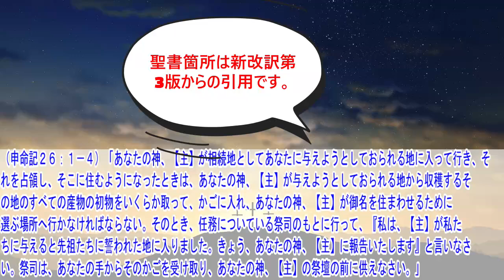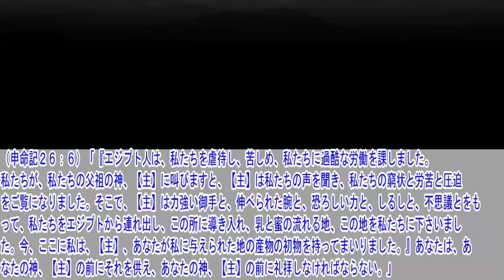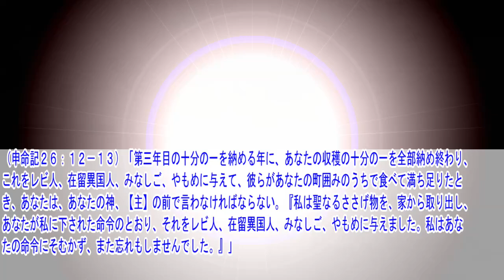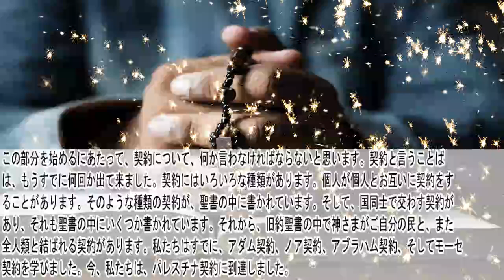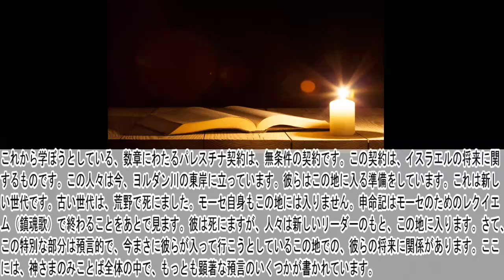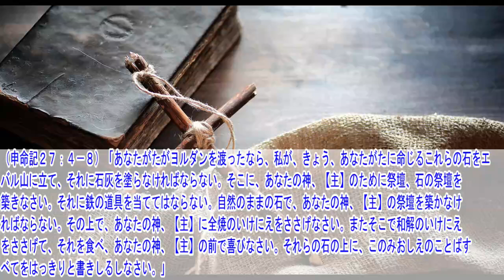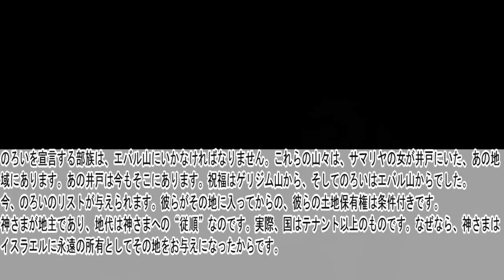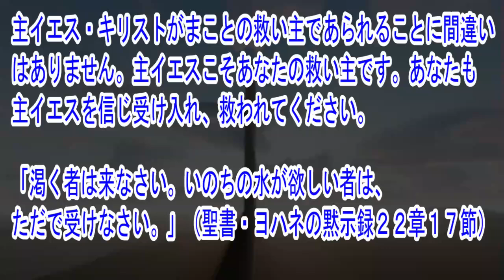申命記26章・27章 聖書解説 「初物―感謝をささげる。モーセの第三の演説ー不従順に対するのろい。」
申命記の他章聖書解説動画は再生リストからご覧ください。

〇御言葉
（申命記２６：６）「『エジプト人は、私たちを虐待し、苦しめ、私たちに過酷な労働を課しました。私たちが、私たちの父祖の神、【主】に叫びますと、【主】は私たちの声を聞き、私たちの窮状と労苦と圧迫をご覧になりました。そこで、【主】は力強い御手と、伸べられた腕と、恐ろしい力と、しるしと、不思議とをもって、私たちをエジプトから連れ出し、この所に導き入れ、乳と蜜の流れる地、この地を私たちに下さいました。今、ここに私は、【主】、あなたが私に与えられた地の産物の初物を持ってまいりました。』あなたは、あなたの神、【主】の前にそれを供え、あなたの神、【主】の前に礼拝しなければならない。」

〇解説
イスラエル人にとって、このときは本当の感謝のときとなるべきでした。私たちにとっての感謝祭は、私たちが賛美のいけにえと感謝とを神さまに持って行くときです。それは良いことです。私もそのカテゴリーに入りますが、私たちのうちのほとんどは、七面鳥のすごいご馳走を食べます。でも、私たちのうちのどれだけの人数が、感謝祭の日に神さまに本当にささげものをしているでしょうか？イスラエル人はそうしました。それが感謝祭の始まりでした。もし私たちが歴史をさかのぼって、ピルグリムや清教徒たちを調べてみれば、彼らがわずかな資源の中からその日に神さまにささげものをしたことが分かります。